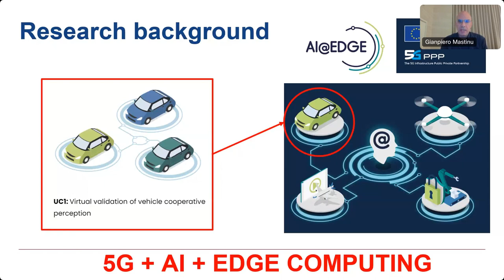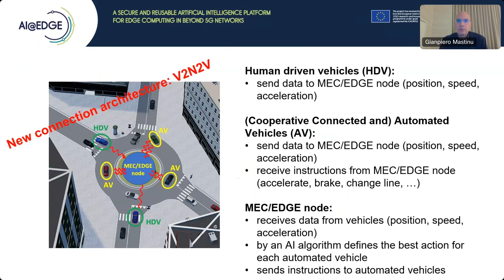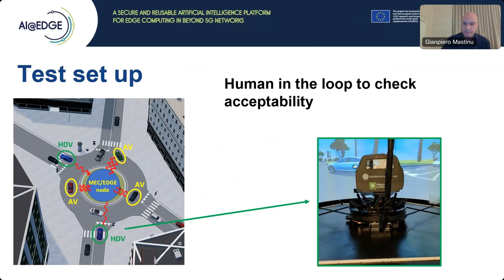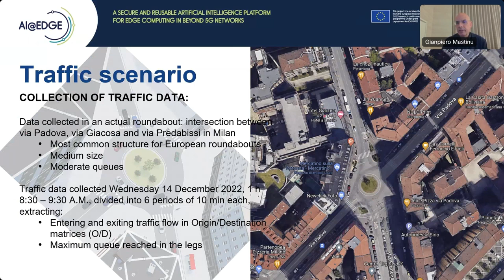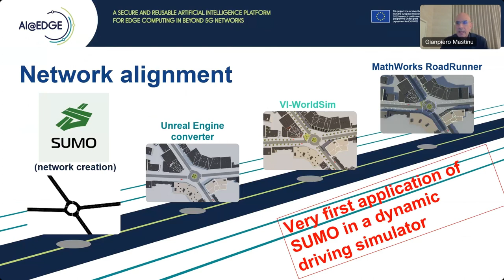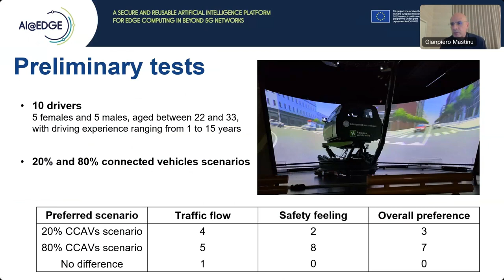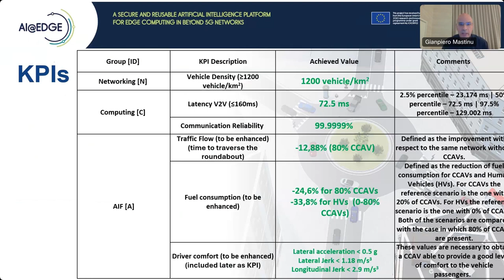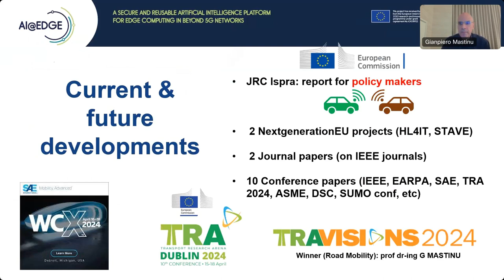AI@EDGE Demo Use Case 1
The AI@EDGE project’s UC1 “Virtual validation of vehicle cooperative perception” uses AI@EDGE technology to ensure safe navigation of Cooperative Connected and Automated Vehicles (CCAVs) on roundabouts. The DriSMi Laboratory's dynamic driving simulator integrates human-driven vehicles with emulated ones, reducing fuel consumption and improving traffic smoothness. CCAVs are preferred over human-driven vehicles due to their superior safety record and minimal acceleration, enhancing passenger comfort.